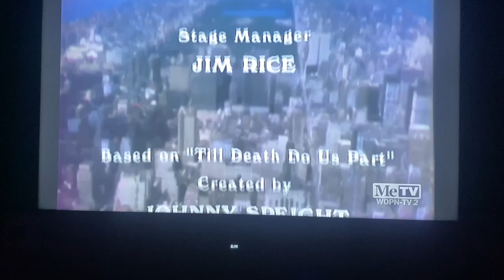A Bud Yorkin-Norman Lear Tandem Production/Sony Pictures Television (1974/2002) #3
Taken from today’s MeTV rerun of All in the Family. This came from the 18th episode of Season 4.

Recorded on June 18, 2023 (Father’s Day) - 9:00 PM EDT